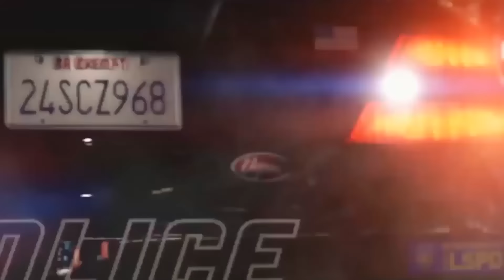JAGDTIGER теперь на 8 уровне.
Давно уже говорю, что Ferdinand и Jagdtiger надо перевести на уровень ниже. Баланса игры ради и комфорта игроков для.

Может быть, разработчики так и хотят сделать?

Поддержать Джова:
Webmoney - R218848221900